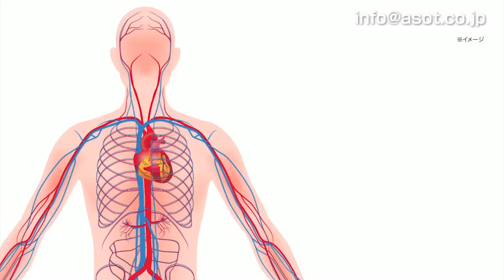TOMOtiveのハッピーストライク！ ゲスト:次世代ハードロックバンド"NEO BLAZE"のみなさま